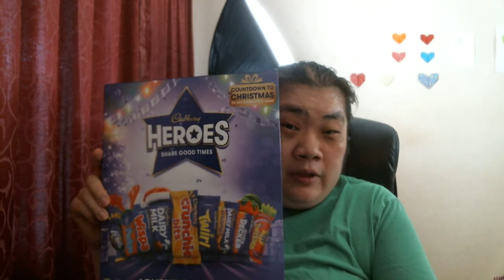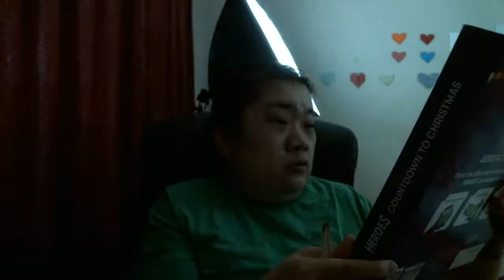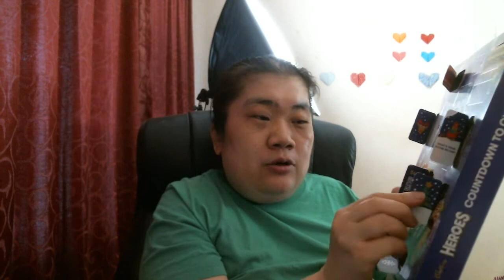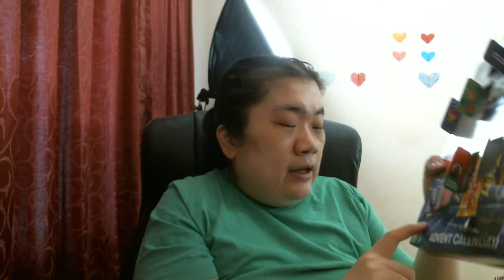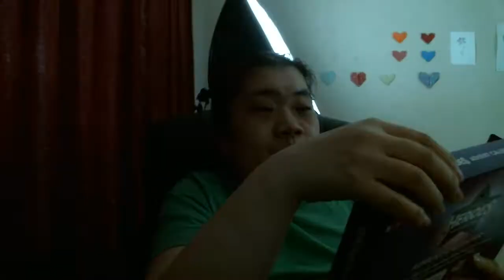Öppnar Cadbury choklad adventskalender 2022 unboxing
squishy_collector1980
lipbalm_collector1980
Fidgettoy_collector